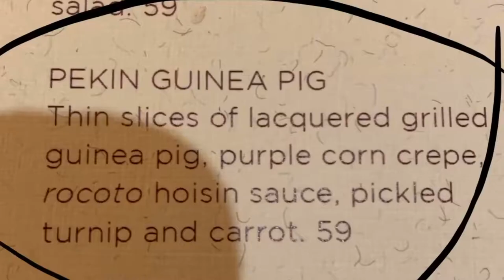Photos part 1